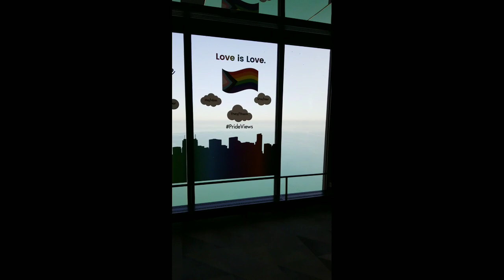irl chicago from the 94th floor